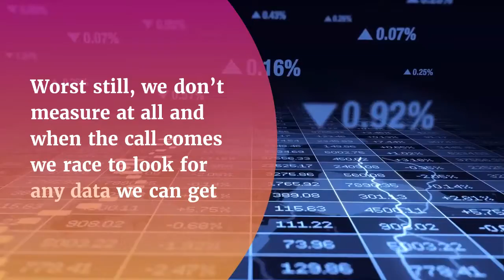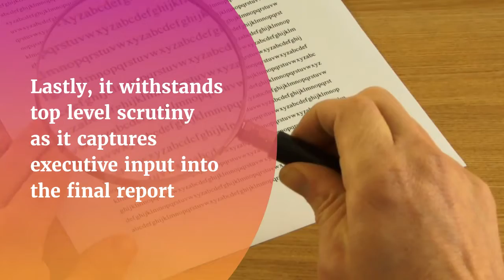The So What of Learning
The So What of Learning has always been the holy grail of learning measurement.

With Performance Story Reporting approach we can now tell a better story about the impact of learning.